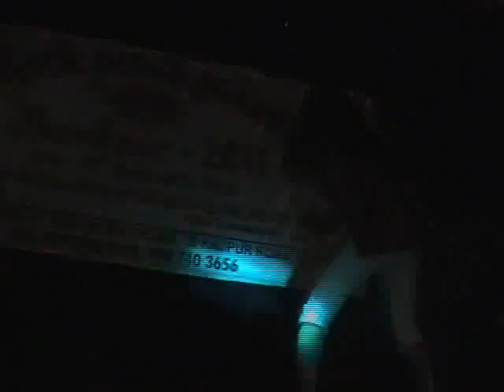Jhankaar 2011 - Sakshi Sharma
Noopur Dance Academy Jhankaar - 2011 Sakshi Sharma Perfomance